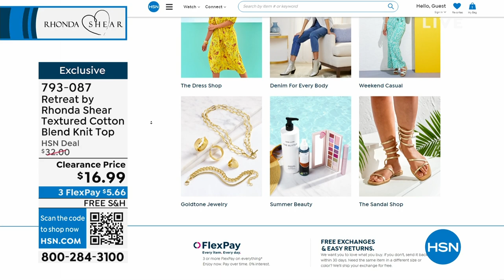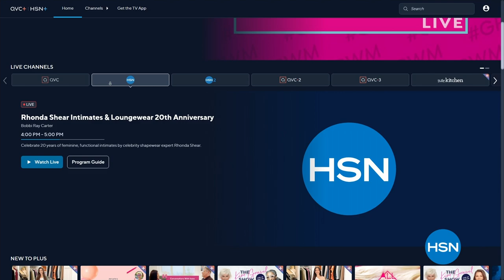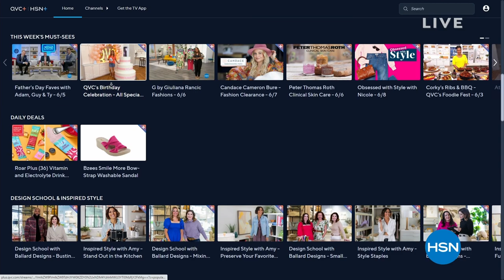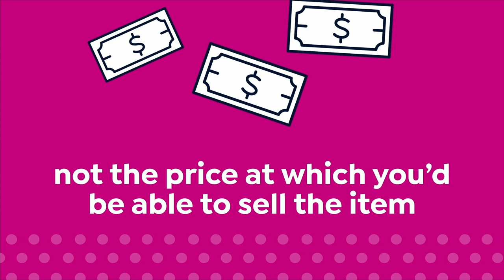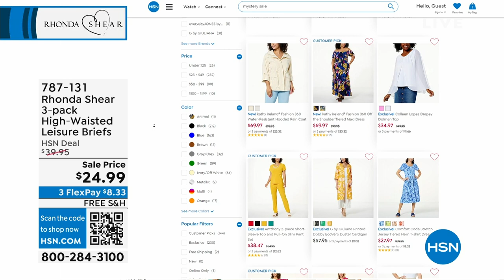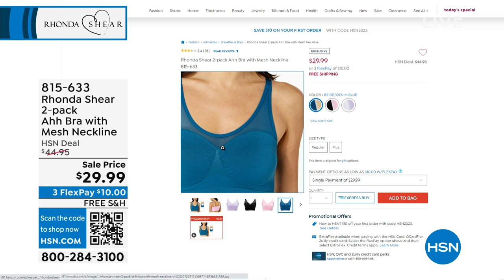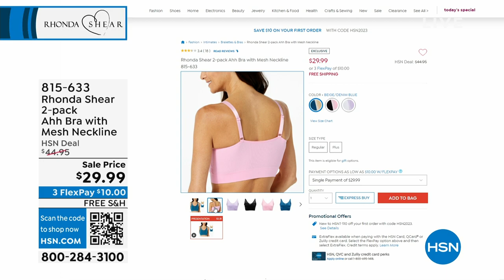HSN | Rhonda Shear Intimates & Loungewear 20th Anniversary 06.14.2023 - 04 PM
Celebrate 20 years of feminine, functional intimates by celebrity shapewear expert Rhonda Shear.